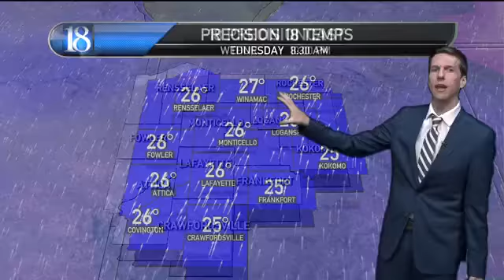Snow & Rain Ahead....